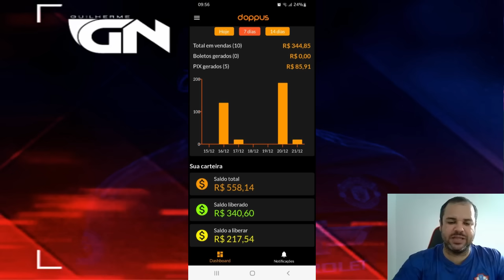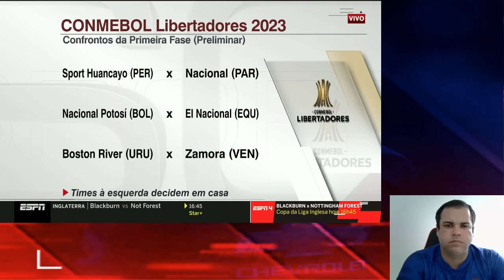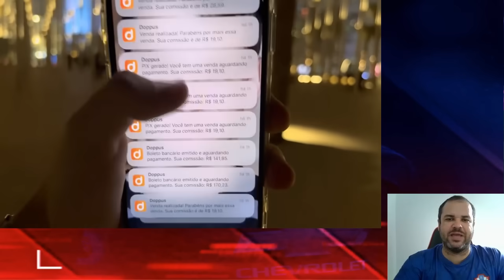FORTALEZA X DEPORTIVO MALDONADO TRICOLOR CONHECE SEU ADVERSÁRIO NA LIBERTADORES 2023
Para saber mais sobre essa grande OPORTUNIDADE, de como GANHAR DINHEIRO trabalhando na Internet com um Método 100% Garantido ACESSE

Agradecimentos: Grupo Bandeirantes de Comunicação.
Créditos direitos autorais: Canal Jogo Aberto.

COLETIVA VOYVODA